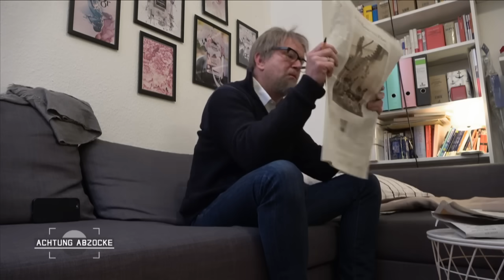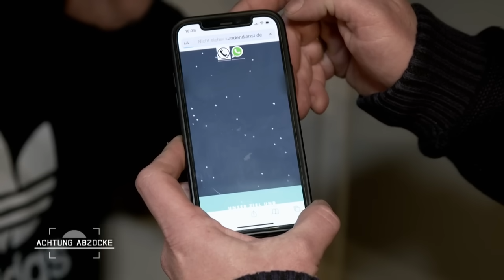142€ für "RUMPOPELN in der Wurstpelle!" Peter Giesel geht UNDERCOVER! | Achtung Abzocke | Kabel Eins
Peter Giesel hat sich extra seinen Bart stehen lassen. Ein Elektriker wirbt mit seinem Namen für sein Unternehmen. Diesem Betrüger möchte der Betrugs-Experte auf den Zahn fühlen und geht undercover!

ACHTUNG ABZOCKE - URLAUBSBETRÜGERN AUF DER SPUR
Urlaub ist die schönste Zeit des Jahres. Umso schlimmer sind hier Betrugsfälle. Reporter Peter Giesel versucht Abzock-Opfern zu helfen und Probleme aus der Welt zu schaffen.

Achtung Abzocke - Urlaubsbetrügern auf der Spur - donnerstags, 20:15 Uhr bei Kabel Eins.